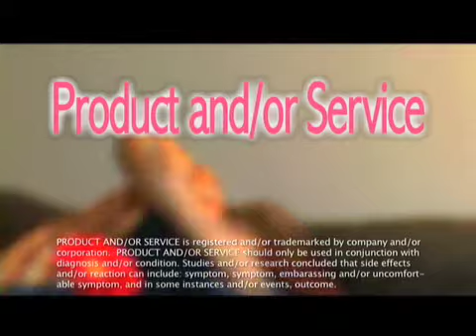Feminine Product and/or Service Commercial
How did women live without the product and/or service advertised here?

Starring Lauren Antler and Jerry Miller

Directed by Matthew C. Johnson